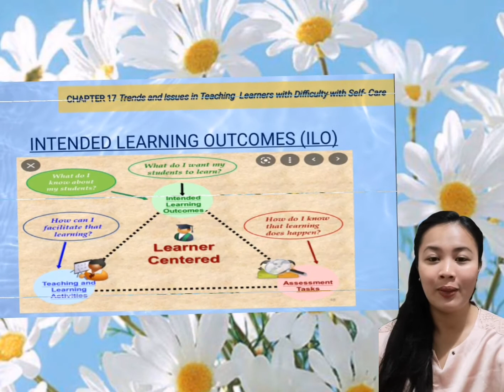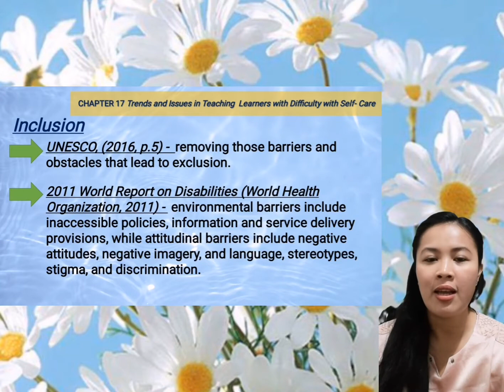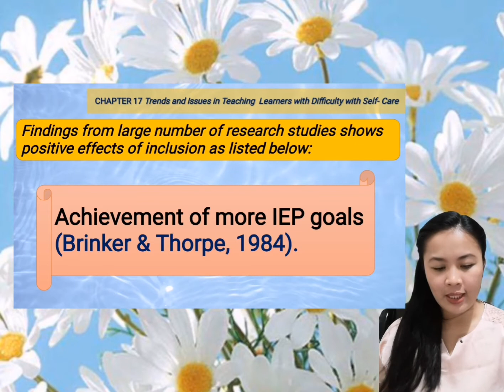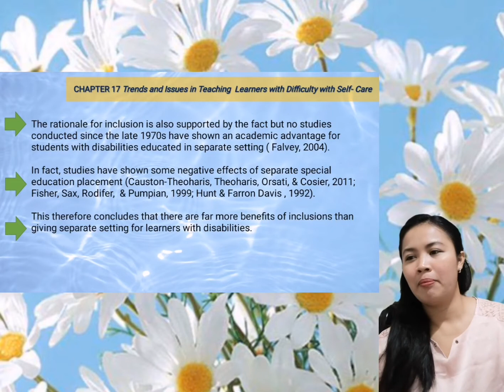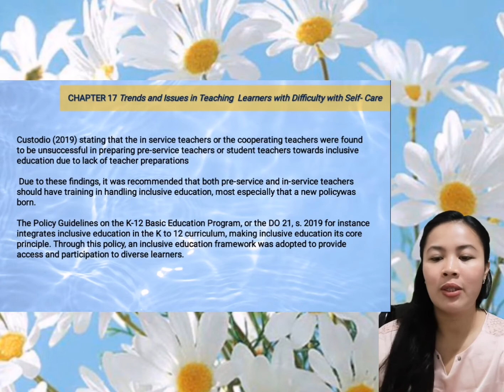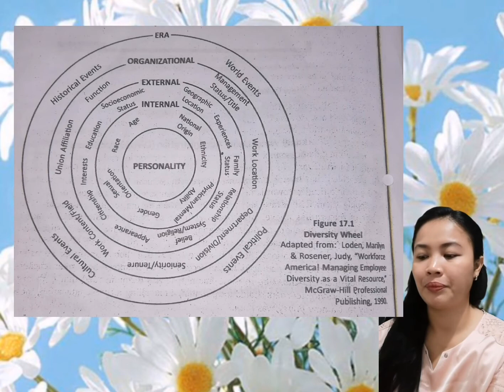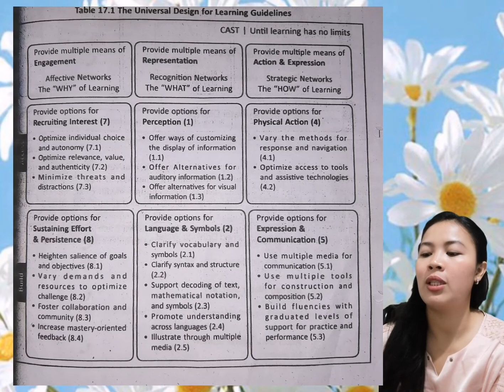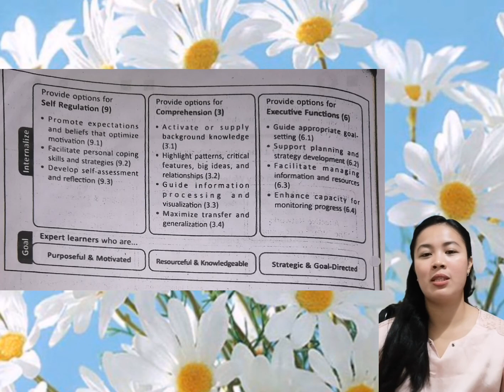Chapter 17 "Trends and Issues in Teaching Learners with Difficulty with Self-Care"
Subject - EDUC - 104

Presenting by:
Amores, Mary Grace B.
BSED-2B
ID# 20213318